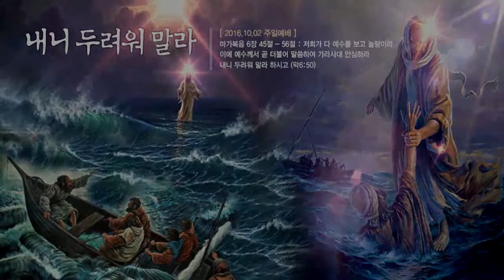내니 두려워 말라(2016.10.02)_주일말씀요약[바이블미디어BibleMedia_다니엘]